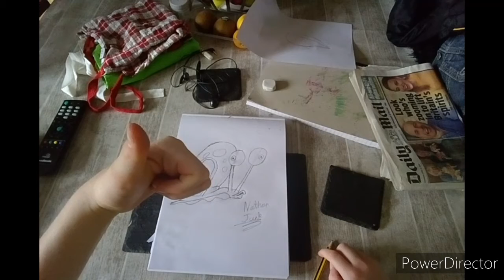How to draw Gary the snail 🐌